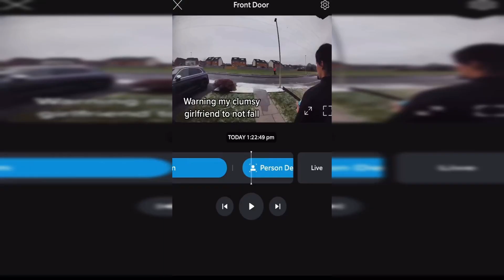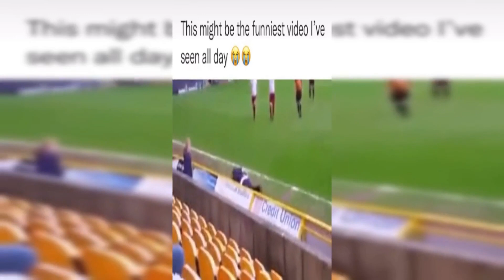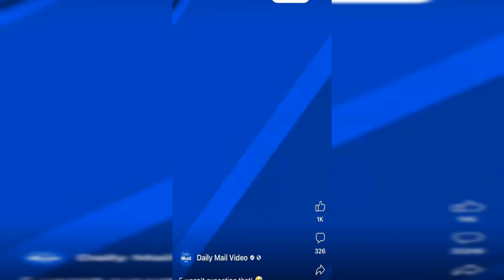🤣 Epic Funny Compilations #1: Hilarious Falls That Will Make Your Day! 🤕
Welcome to Epic Funny Compilations! 😂🎉 In this video, we've put together a hilarious collection of falls and tumbles that'll leave you in stitches! 🤕🤣 From clumsy humans to cute animals, no one is safe from gravity's pull! 🏃‍♀️🐾💥

Our team of dedicated curators has searched high and low across the internet to find the most uproarious and unforgettable fall videos out there. We've compiled them all in one easy-to-watch video, so brace yourself for non-stop laughter! 😜👏